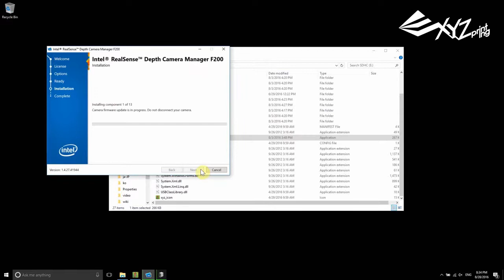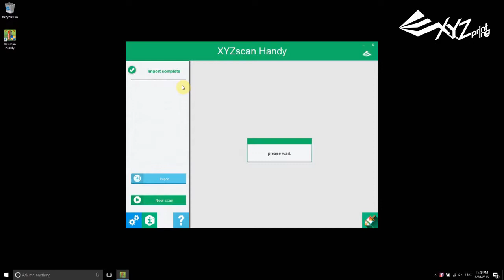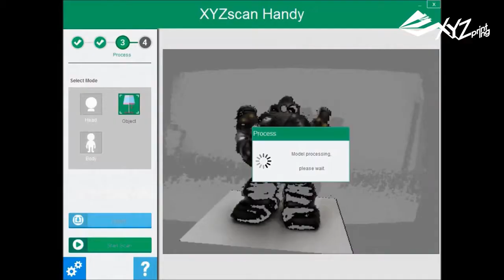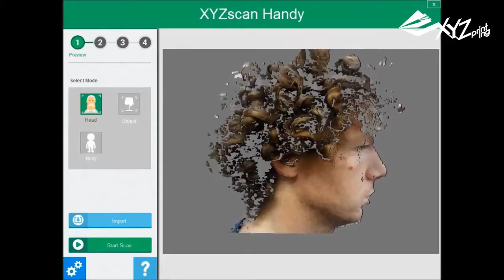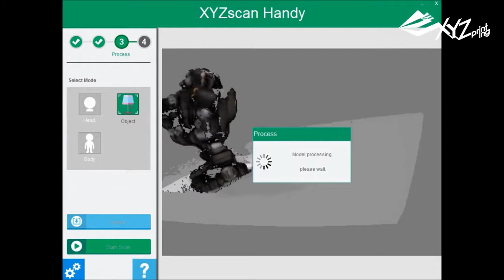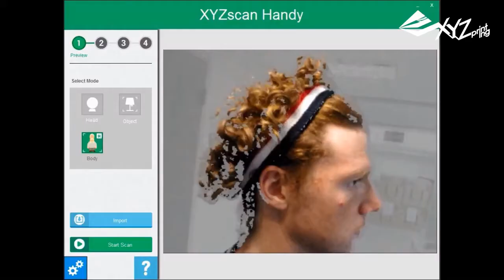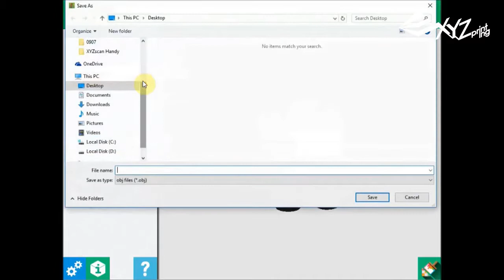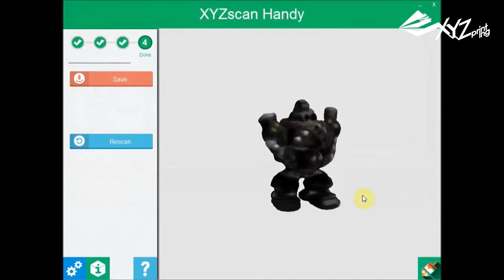Prezentacja ogólna skanera 3D: XYZprinting 3D Scanner